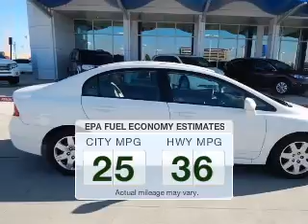2011 Honda Civic - Norman OK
Year: 2011
Make: Honda
Model: Civic
Trim: LX
Engine: 1.8 liter inline 4 cylinder 16 valve
Transmission: 5-Speed Automatic
Color: Taffeta White
Mileage: 70187
Address:
955 Interstate Dr.